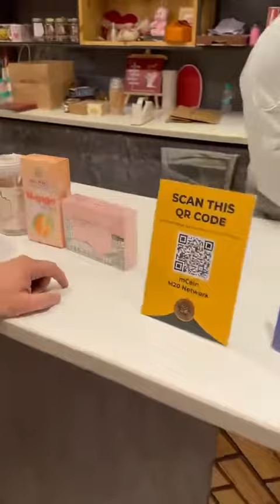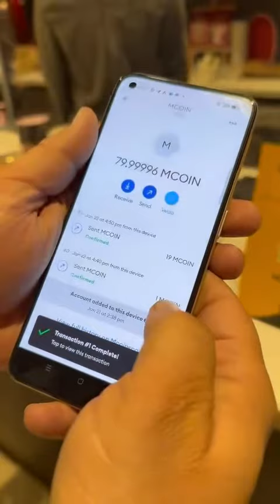MCOIN SE BILL PAY ♥️ BIG BYTE STORE AT LUDHIANA ♥️